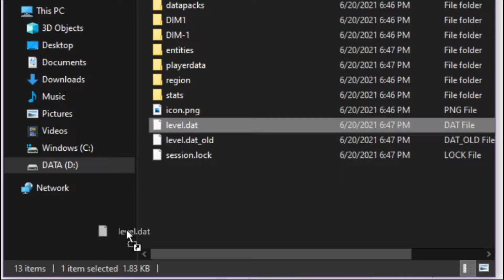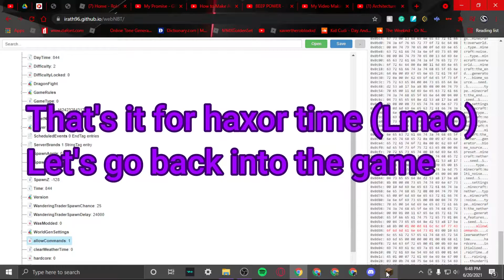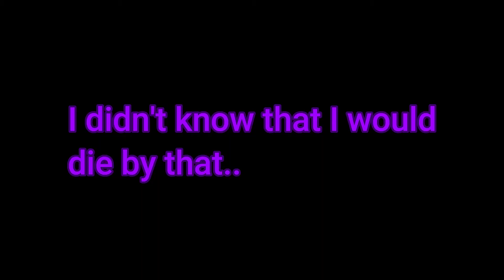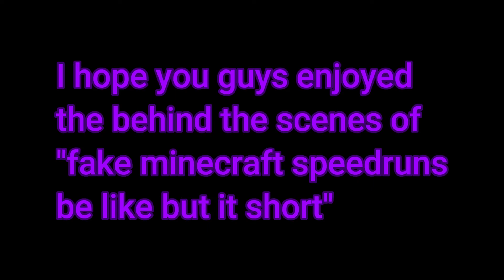fake minecraft speedruns be like but it's shorter (Behind the scenes!)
This is just behind the scenes of my new video

He has a video almost done so watch out for that!